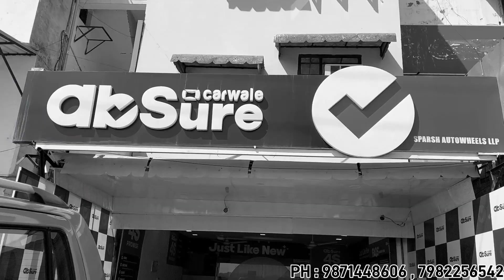Used second hand car market | Cheapest used cars market in delhi | mixed Segment Used Car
Kindly visit us at :-
AbSure Carwale
C-1/98 sector-11 Rohini delhi 110085
Opposite CNG pump